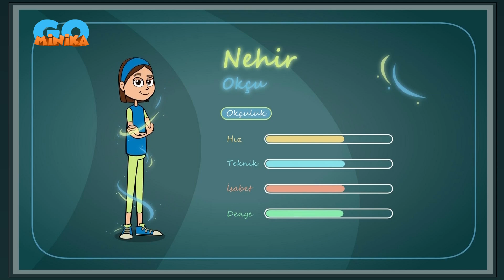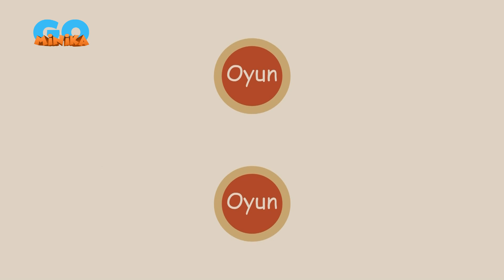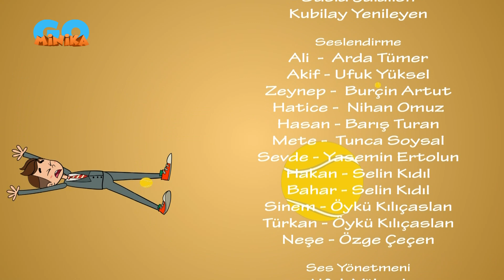Hızlı Ayaklar | Kazanma Sevinci 💪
Koca Yusuf öğrencileri, rakiplerini yakından gözlemleyerek kazanmanın yollarını öğreniyor.